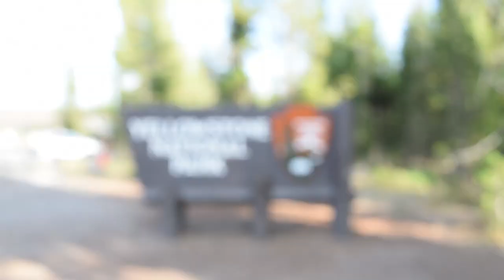Letters From Yellowstone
Stephanie and I went to Yellowstone. Enjoy the video of our travels through the park.